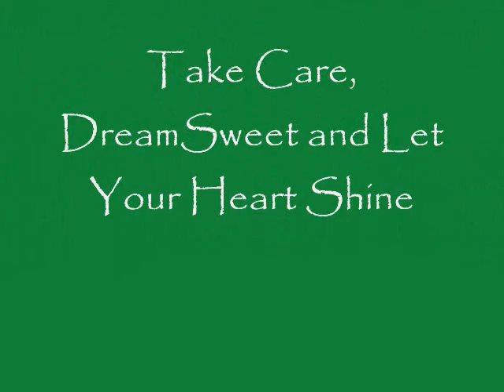Wild Rattan Vine Fairy Tree House on barnwood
This is the second Rattan vine Fairy tree house I have made.  This time I built it on a piece of barnwood.